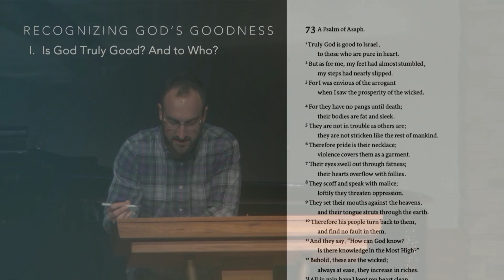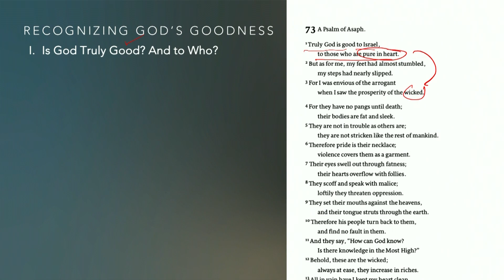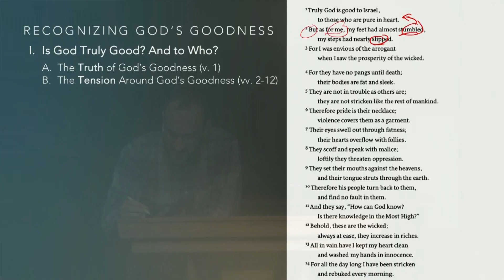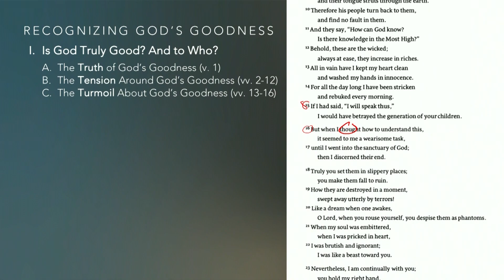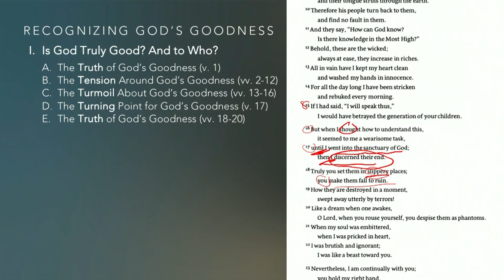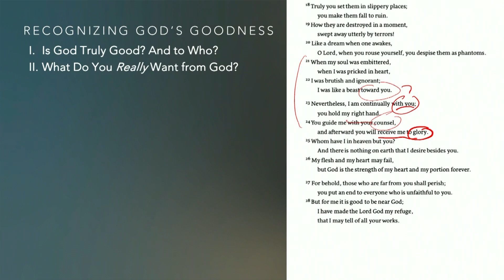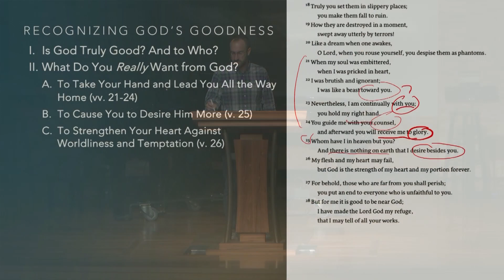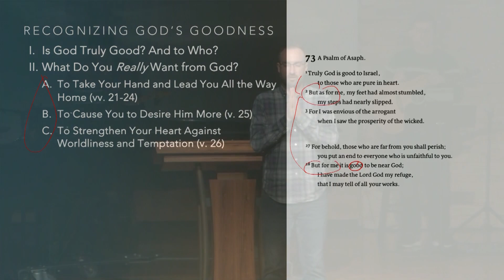Sunday Service - 12/31/23 - What Do You Want From God in 2024?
NorthCreek Church
Sammy Barton

We exist to build Christians who worship God, walk in love, and witness to the world.

Psalm 73
God Is My Strength and Portion Forever

73 Truly God is good to Israel,
    to those who are pure in heart.
2 But as for me, my feet had almost stumbled,
    my steps had nearly slipped.
3 For I was envious of the arrogant
    when I saw the prosperity of the wicked.
4 For they have no pangs until death;
    their bodies are fat and sleek.
5 They are not in trouble as others are;
    they are not stricken like the rest of mankind.
6 Therefore pride is their necklace;
    violence covers them as a garment.
7 Their eyes swell out through fatness;
    their hearts overflow with follies.
8 They scoff and speak with malice;
    loftily they threaten oppression.
9 They set their mouths against the heavens,
    and their tongue struts through the earth.
10 Therefore his people turn back to them,
    and find no fault in them.[a]
11 And they say, “How can God know?
    Is there knowledge in the Most High?”
12 Behold, these are the wicked;
    always at ease, they increase in riches.
13 All in vain have I kept my heart clean
    and washed my hands in innocence.
14 For all the day long I have been stricken
    and rebuked every morning.
15 If I had said, “I will speak thus,”
    I would have betrayed the generation of your children.
16 But when I thought how to understand this,
    it seemed to me a wearisome task,
17 until I went into the sanctuary of God;
    then I discerned their end.
18 Truly you set them in slippery places;
    you make them fall to ruin.
19 How they are destroyed in a moment,
    swept away utterly by terrors!
20 Like a dream when one awakes,
    O Lord, when you rouse yourself, you despise them as phantoms.
21 When my soul was embittered,
    when I was pricked in heart,
22 I was brutish and ignorant;
    I was like a beast toward you.
23 Nevertheless, I am continually with you;
    you hold my right hand.
24 You guide me with your counsel,
    and afterward you will receive me to glory.
25 Whom have I in heaven but you?
    And there is nothing on earth that I desire besides you.
26 My flesh and my heart may fail,
    but God is the strength[b] of my heart and my portion forever.
27 For behold, those who are far from you shall perish;
    you put an end to everyone who is unfaithful to you.
28 But for me it is good to be near God;
    I have made the Lord God my refuge,
    that I may tell of all your works.